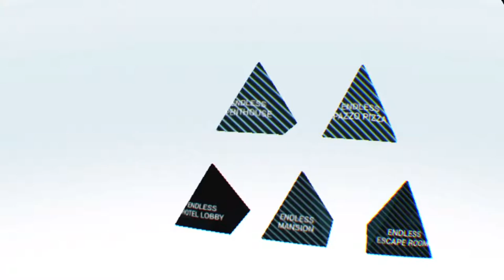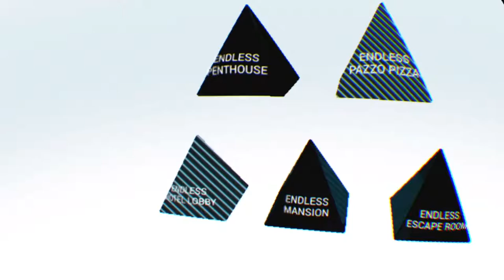OH GOD PLEASE NO | SUPER HOT ENDLESS *NEW*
I take on the red men in VR yet again in an endless battle in different locations
 money to me ?